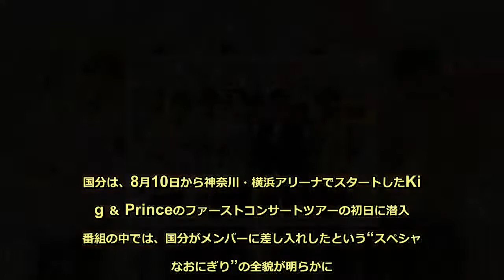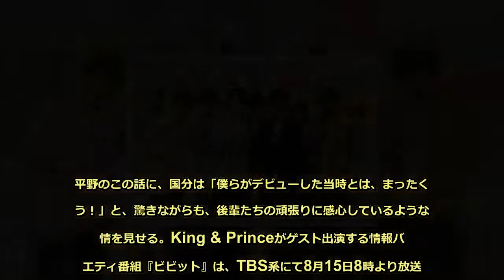King ＆ Prince『ビビット』に登場 国分太一とスペシャル座談会も - めるも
TOKIOの国分太一と真矢ミキがMCを務める情報バラエティ番組『ビビット』（TBS系／月～金曜8時）の、8月15日の放送にKing ＆ Princeが登場。国分とKing ＆ Princeのメンバーによるスペシャル座談会が放送される。【写真】King＆Prince平野紫耀も登場『花のち晴れ』舞台挨拶＆レッドカーペットイベントKing ＆ Princeが出演するのは夏休みスペシャル企画として放送される「月刊太一」のコーナー。デビューシングル『シンデレラガール』がオリコン週間シングルランキングで初登場1位を獲得し、売り上げは70万枚を超える大ヒット。さらに「オリコン上半期ランキング2018 アーティスト別セールス部門 新人ランキング」でも1位に輝いた彼らの素顔に、ジャニーズ事務所の先輩でもある国分が迫る。国分は、8月10日から神奈川・横浜アリーナでスタートしたKing ＆ Princeのファーストコンサートツアーの初日に潜入！ 番組の中では、国分がメンバーに差し入れしたという“スペシャルなおにぎり”の全貌が明らかに。また国分は、コンサート中に、King ＆ Princeのメンバーに内緒で、6人それぞれのうちわとペンライトをもって会場内で声援を贈ることに。果たしてメンバーが先輩の熱い声援に気付くことができたのかにも注目だ。さらに、横浜アリーナ公演を終えたばかりのKing ＆ Princeと国分によるスペシャル座談会も放送。始まったばかりのグループ初となるコンサートツアーに対するメンバーの思いや、今後の目標などについてトークを展開。ライブの演出についてメンバーの平野紫耀は「自分たちで作りなさい、と課題を与えられました」と告白。演出や衣装のアイデアをメンバーで出し合って考え、ライブ後には反省会をすることもあるという。平野のこの話に、国分は「僕らがデビューした当時とは、まったく違う！」と、驚きながらも、後輩たちの頑張りに感心しているような表情を見せる。King & Princeがゲスト出演する情報バラエティ番組『ビビット』は、TBS系にて8月15日8時より放送。